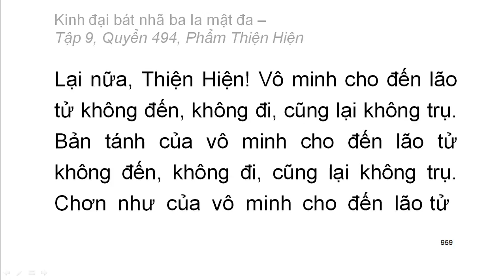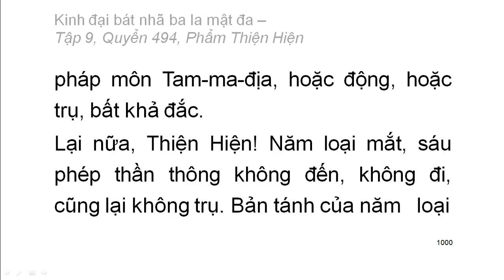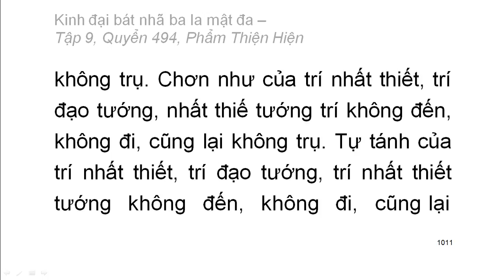600 quyển Kinh Đại Bát Nhã Ba La Mật Đa: Quyển .../600 (tiếp) (đọc lần 2) (rất hay)